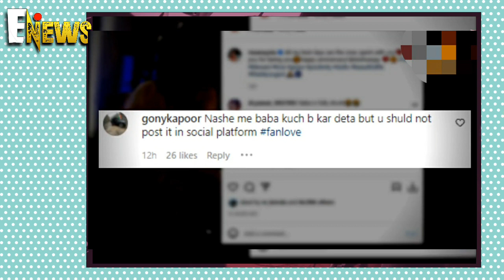नशे में चूर Sanjay Dutt का पत्नी के साथ Private Video हो गया वायरल (Private Video)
नशे में चूर Sanjay Dutt का पत्नी के साथ प्राइवेट वीडियो हो गया वायरल (Private Video)

नशे में चूर Sanjay Dutt और उनकी बीवी का वीडियो वायरल